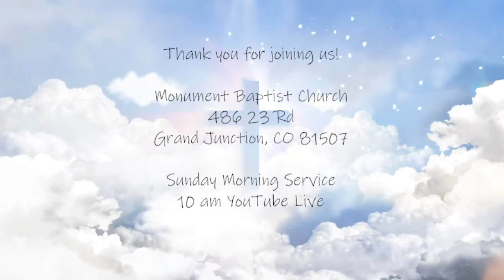Ray Shirley Sermon: "Lord's Supper" Jan 16, 2022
"Lord's Supper" Jan 16, 2022
Luke 22:14-22